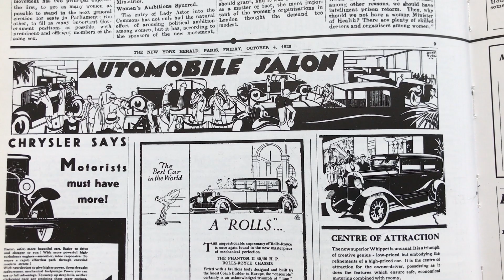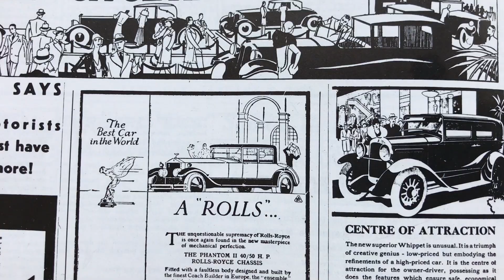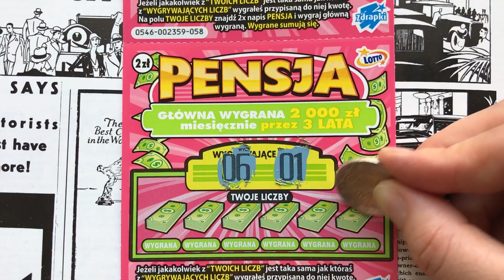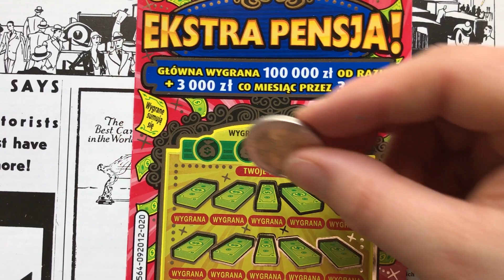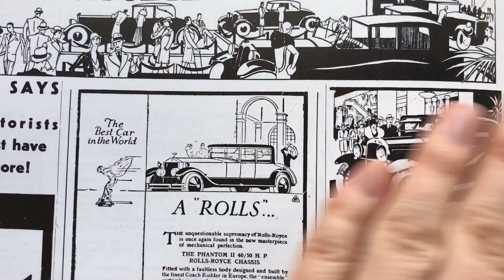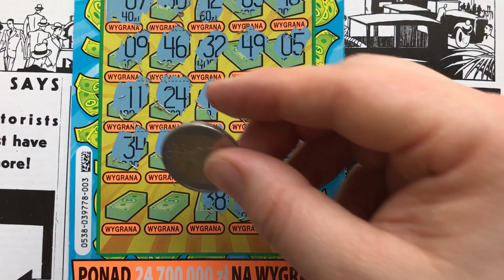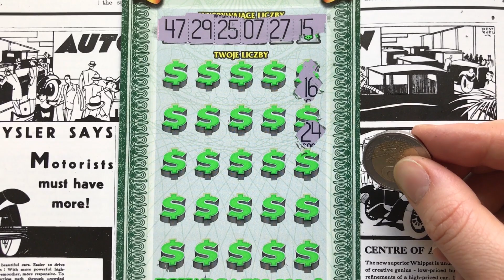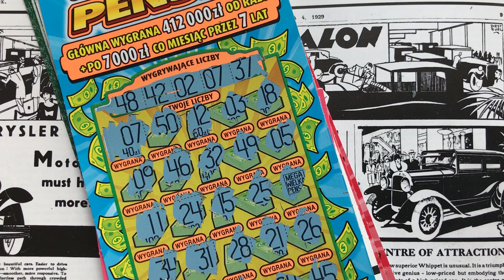#237💰P znaczy PENSJA👛 rodzinka zdrapek PENSJA